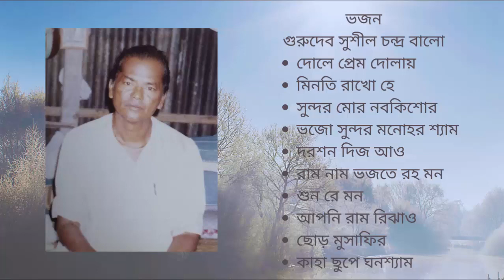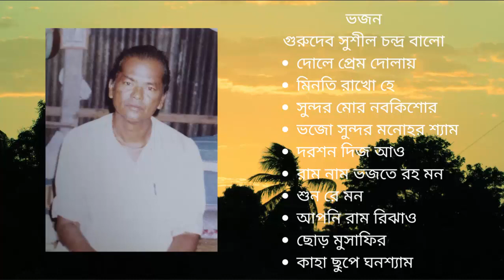Bhajans by Gurudev Sushil Chandra Balo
Accompanied by-
Tabla: Sunil Kumar Mandal
0:00- Dole Premo Dolay
3:39- Minoti Rakho Hey
7:29- Sundoro Mor Nobokishor
13:05- Bhojo Sundoro Monohoro Shyam
17:38- Darashan Dijo Ao
21:16- Raam Naam Bhajate Rah Man
25:59- Sun Re Man
31:08- Apni Raam Rijhao
35:17- Chor Musafir
39:45- Kaha Chupe Ghanashyam